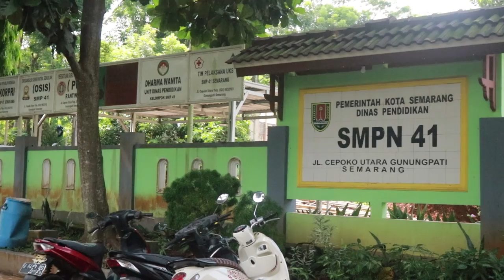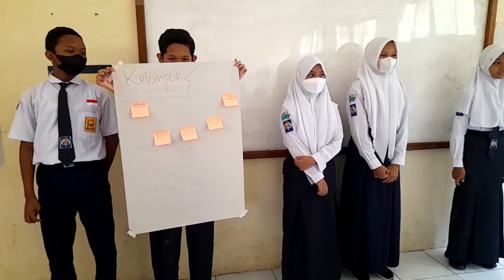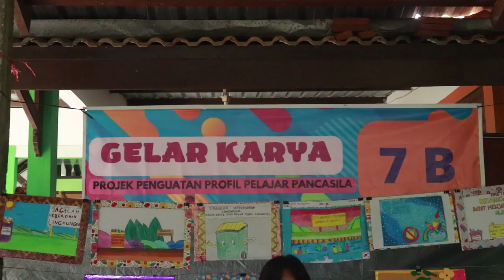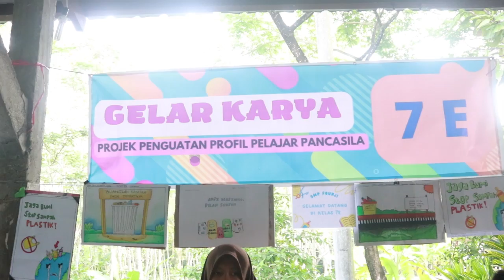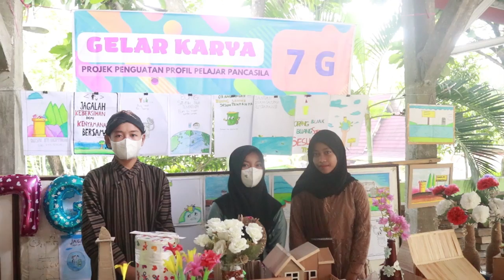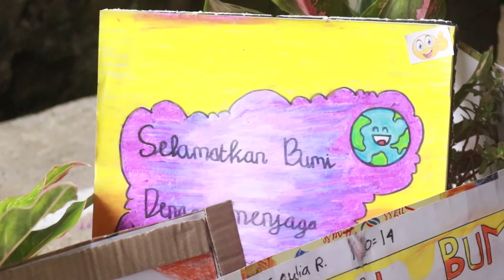Projek Penguatan Profil Pelajar Pancasila SMP N 41 Semarang "Projek 1"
Video pelaksaan Projek Penguatan Profil Pelajar Pancasila dengan tema Gaya Hidup Berkelanjutan mengambil topik Sampahku Tanggung Jawabku